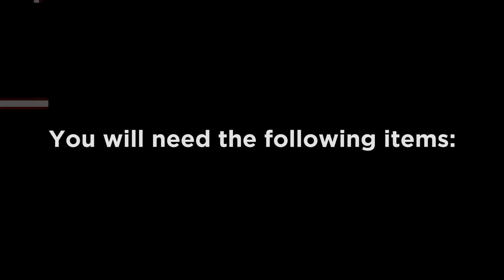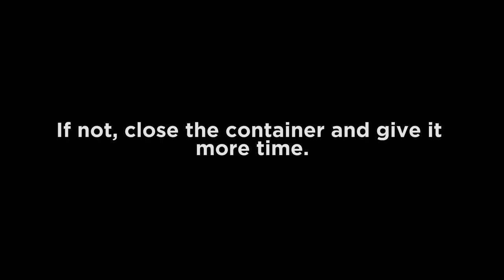Insect Relaxing Chamber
Learn how to create an insect relaxing chamber. This is used to soften scaly insects like butterflies or moths, or hairy insects like bees so they can be pinned for an insect collection.